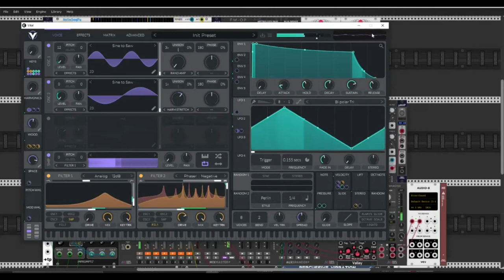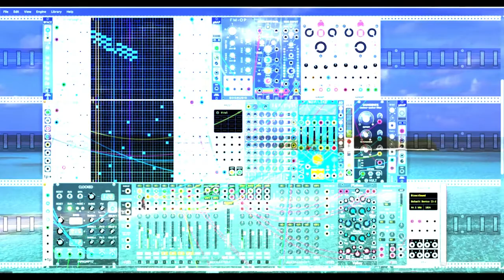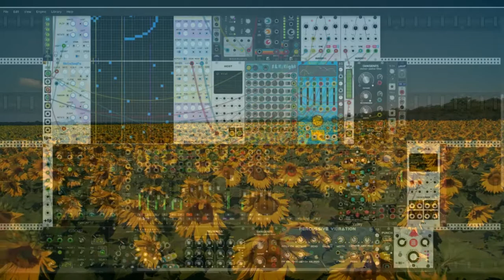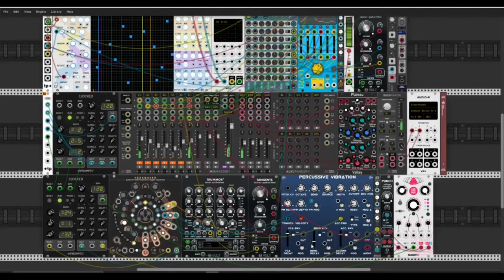Painted World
Hello my Friends. Today I present my last patch and video. This time I decided to use an external video editing program. My choice fell on Shotcut (free) as simple as the program for me. This is my first time using it so forgive me for the simplicity of this recording. The basis is, of course, the material recorded in OBS Studio and a few free videos WAVULIKE from DanTModules is an new oscillator in VCV Rack Library. This one based on a waveform generated by 1 to 6 control points. Cheers